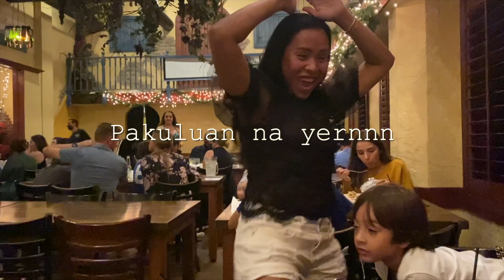CELEBRATING NEW YEAR IN FLORIDA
We love to travel every after Christmas and celebrate New Year wherever we go. Creating memories, eating a variety of food and enjoying what life to offer is what makes us happy.